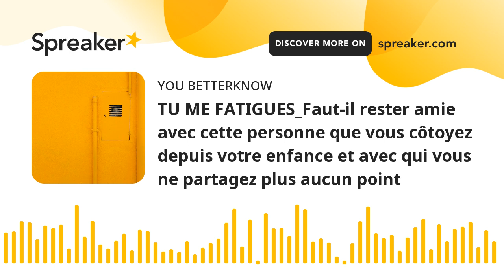TU ME FATIGUES_Faut-il rester amie avec cette personne que vous côtoyez depuis votre enfance et avec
Que feriez-vous sans vos amis? Ce sont de véritables perles précieuses qui illuminent votre quotidien parfois tristounet. Sorties inoubliables, conversations sans fin et surtout de nombreux fous rires: certains vous connaissent même mieux que votre propre famille. Mais, avec le temps, certaines amitiés changent complètement. Faut-il rester amie avec cette personne que vous côtoyez depuis votre enfance et avec qui vous ne partagez plus aucun point commun? Cette amitié est-elle encore bénéfique pour vous? Dans un article du Huffington Post, plusieurs experts ont dressé la liste des signaux qui devraient vous alarmer.